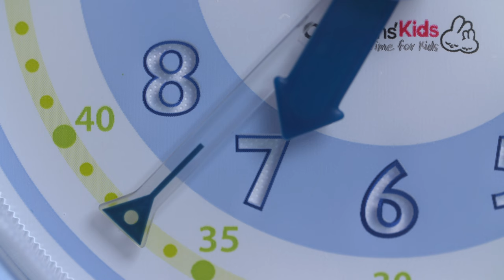Mon premier réveil bébé KID'SLEEP CLOCK de CLAESSENS’KIDS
Utilisable de 5 à 9 ans

Idéal pour apprendre l'heure au rythme de votre enfant de manière ludique !

EN RÉSUMÉ
Réveil analogique, digital et indicateur de réveil par figurine ludique
L’apprentissage de la lecture de l’heure est facilité grâce à l’affichage digital
3 alarmes et 1 mode silencieux

DESCRIPTIF
La figurine illuminée en position de sommeil indique à l’enfant que c’est encore l’heure de dormir.
Lorsque vient l’heure réglée, la figurine passe en position réveillée, c’est donc l’heure de se lever.
La mini-veilleuse diffuse une lumière rassurante.
L’aiguille inversée de l’alarme permet d’évaluer facilement le temps restant avant l’heure de réveil.
L’apprentissage de la lecture de l’heure est facilité grâce à l’affichage digital sous les aiguilles.
Bouton champignon double fonction Snooze alarm et éclairage de l’écran.
3 choix d’alarme possibles : Train, Coucou ou chants d’oiseaux.
Le volume sonore de l’alarme réveille progressivement.

CARACTÉRISTIQUES
Fonction indicateur de réveil,  avec ou sans alarme
Fonctionne avec prise secteur ou avec piles
Diamètre de l'écran lumineux : 4,5 cm
Diamètre extérieure x épaisseur : 12 cm x 6,5 cm
Type de piles : 2xAA
Type d'horloge : LCD et analogique